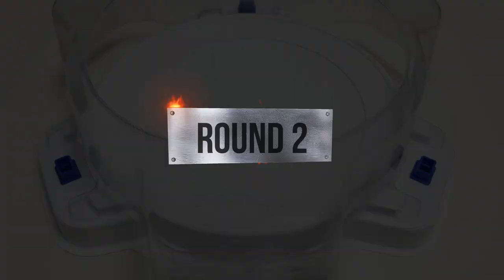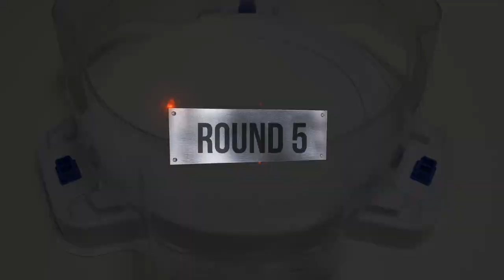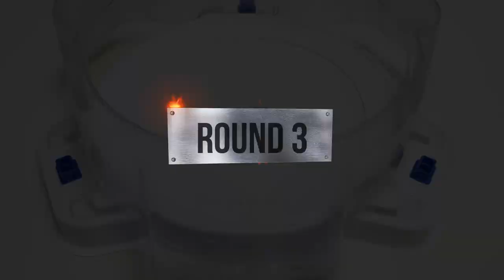Beyblade Burst BU 【 Chain Kerbeus VS ALL Lucifer 】 Marathon Battle 베이블레이드 버스트 BU ベイブレードバーストBU